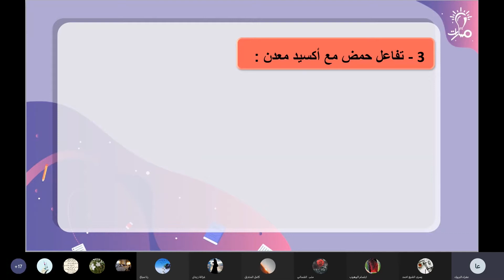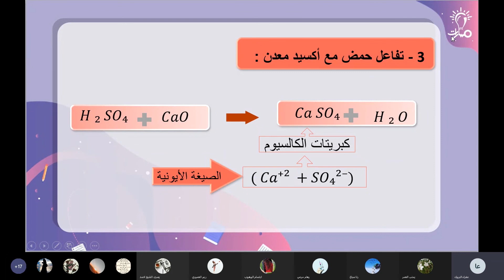تفاعل حمض مع أكسيد معدن درس الأملاح كيمياء تاسع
مدرسة المادة: عفراء البروك